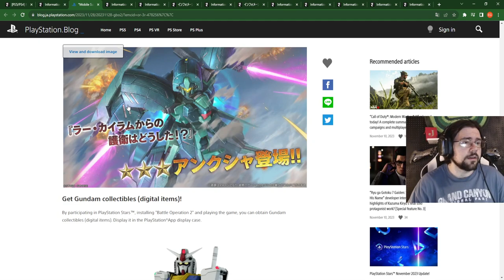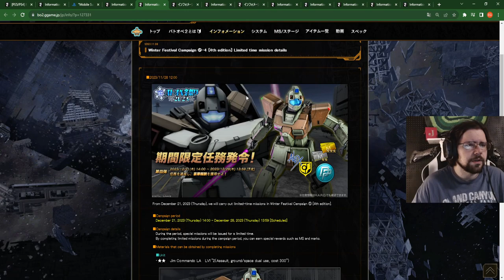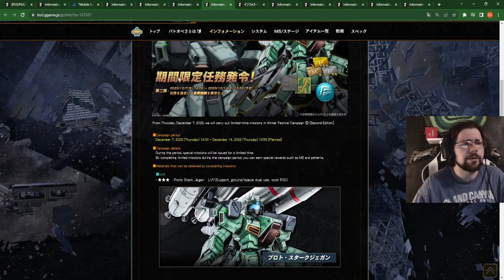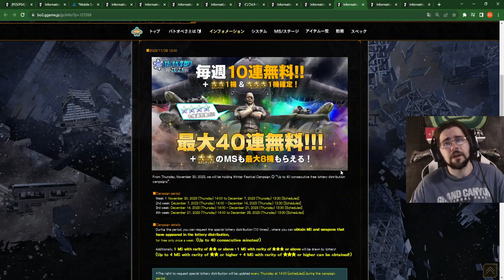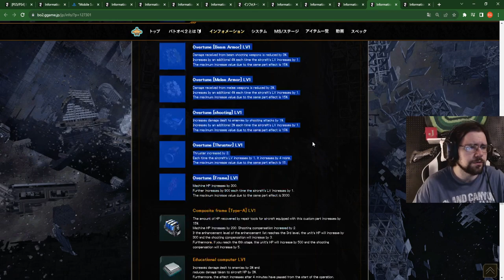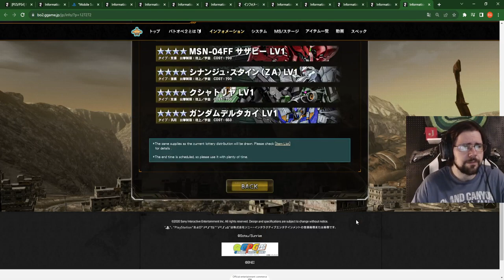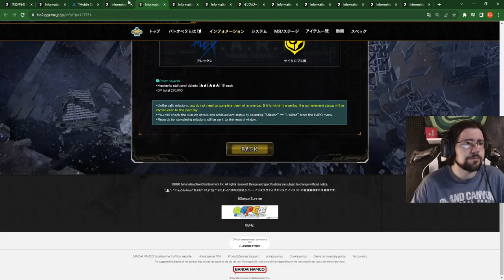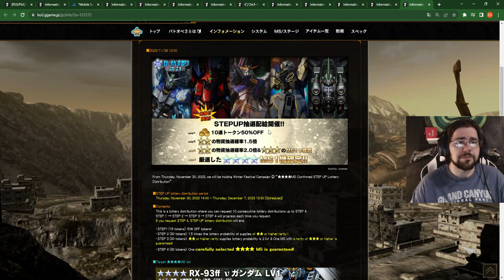Special Update! Winter Festival, New suit, Dp Store rank reduction, and more.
The biggest thing in here personally is the price reduction and rank reduction requirements for suits. If they do the right ones this will be massive for the new players and specifically pc players. I personally feel the pain of not being able to play certain suits and its going to take months to get there.